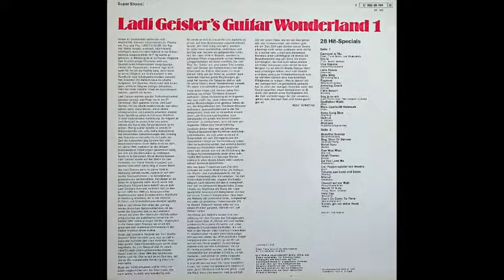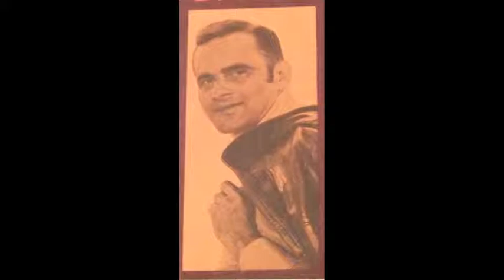Ladi Geisler - Let's Dance/Little Willy/Popcorn (1972)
Ladi Geisler plays a medley of Top 40 hits of the day, from his 1972 album Guitar Wonderland 1. Geisler plays all the guitars plus bass guitar himself.